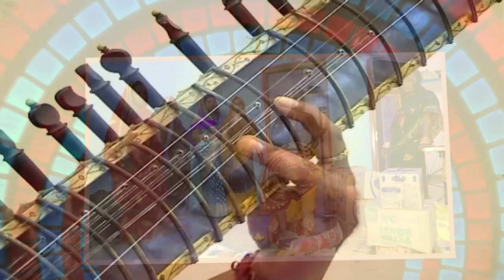💞Tuna wed's Basumati💞 💞My marriage video💞 part#04